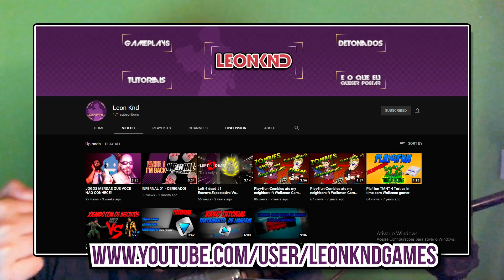BRIMSTONE + TECH x = PURA DIVERSÃO - THE BINDING OF ISAAC: AFTERBIRTH+ | Gameplay em PT BR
Olá.

Hoje votamos com mais um vídeo de Isaac. Mais uma vez a sorte me acompanhhou e advinha? Fiz uma run extremamente overpower, contando com: Mutant Spider, Tech X, Inner Eye, Brimstone e outros itens quebrados

Me siga no instagram: @wellismano